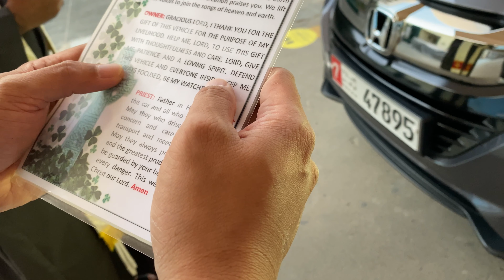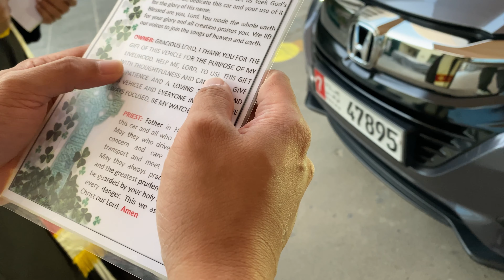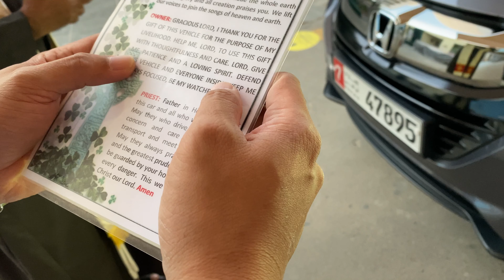CAR BLESSING 🙏🏻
Lord God, be well disposed to our prayers, and bless this vehicle with your holy hand. Appoint your holy angels as an escort over it, who will always shield its passengers and keep them safe from accidents. And as once by your deacon, Philip, you bestowed faith and grace upon the Ethiopian seated in his carriage and reading Holy Writ, so also now show the way of salvation to your servants, in order that, strengthened by your grace and ever intent upon good works, they may attain, after all the successes and failures of this life, the certain happiness of everlasting life; through Christ our Lord. All: Amen.

For better quality 📽 Please watch it in 4K HD.